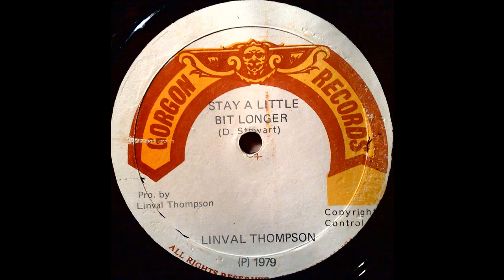Gorgon Records DSR8129 A - Linval Thompson and Trinity - Stay A Little Bit Longer